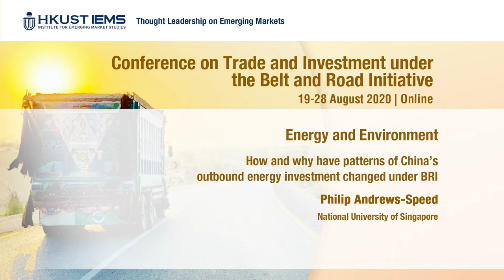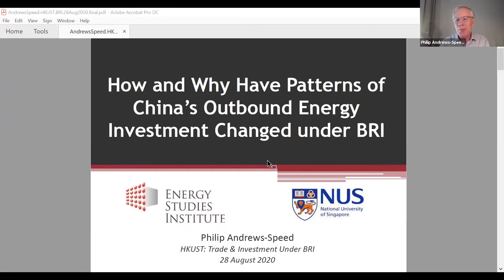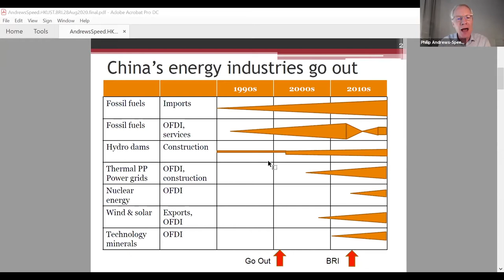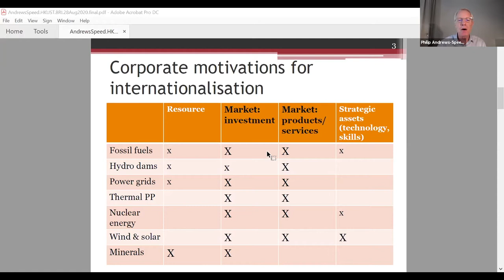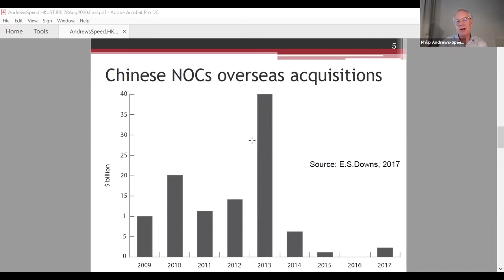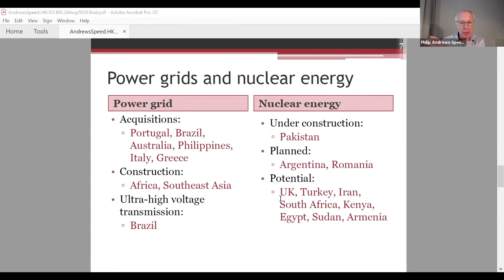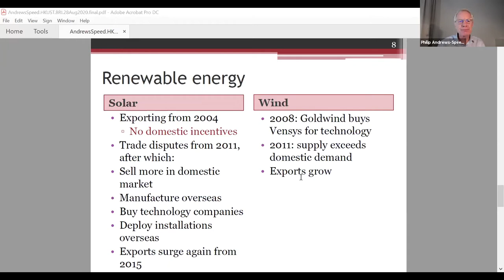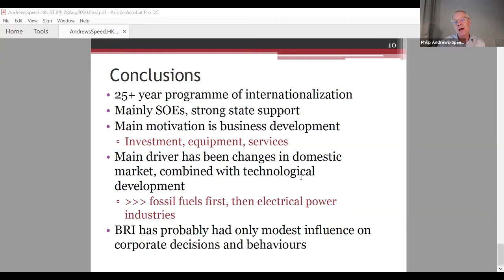Philip Andrews-Speed: How&why have patterns of China’s outbound energy investment changed under BRI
Philip Andrews-Speed (National University of Singapore) presented his work on How and why have patterns of China’s outbound energy investment changed under BRI at the Conference on Trade and Investment under the Belt and Road Initiative (BRI2020),  hosted online between 19-28 August 2020 by HKUST Institute for Emerging Market Studies.